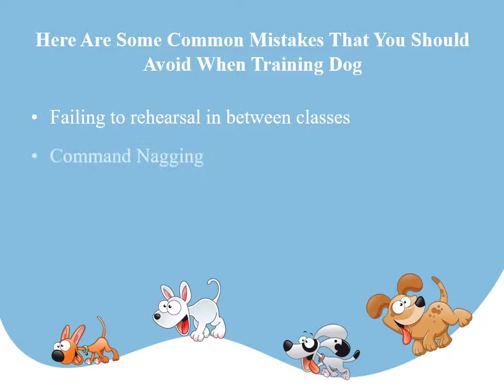Stephanie Taunton | What Mistakes You Should Avoid When Training Your Dog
Dog training is a lasting process. There is a lot of online information about how to train a dog. You can teach your dog anything using different methods says, Stephanie Taunton. However, there is a lot of mistakes that individuals can make while training their dogs. In this article, you will get some common missteps that have a big impact on whether or not your efforts are successful.